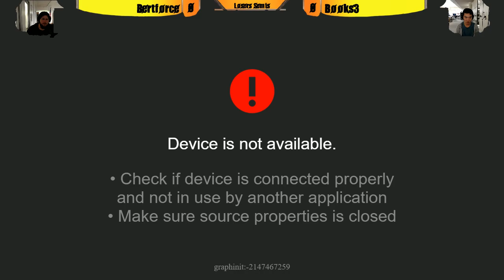[2018-12-01] GG Rev 2 - Bertforce (Leo) vs Books3 (I-No) LS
Tournament: December 2018 Salt Lake Skirmish
Date: 12/01/2018
Location: University Of Utah, Salt Lake City, UT
Game: Guilty Gear Xrd Rev 2